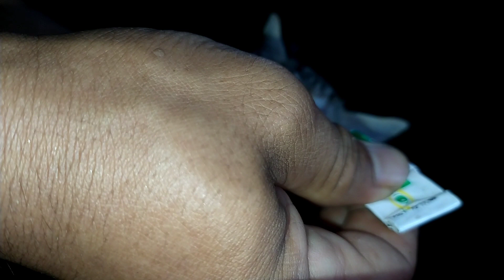KU HARAP MEREKA MASUK KE RUMAH DAN MELEPAS BEBAN PEMILIKNYA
Ini adalah Vidio anak kucing yang kelaparan sebelum datangnya bantuan donasi dari seseorang yang tidak saya kenal, dan sebelumnya  saya hanya bisa memberikan makanan nasi di campur (Royco penyedap rasa ayam), berikut Vidio nya